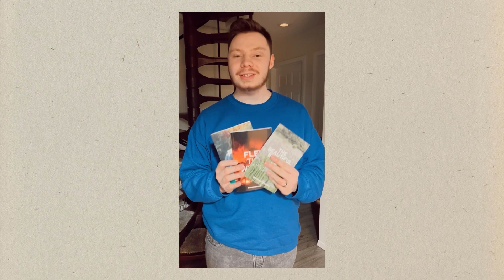Are You Spiritually Dull? 🚨🚨 || Short Teachings